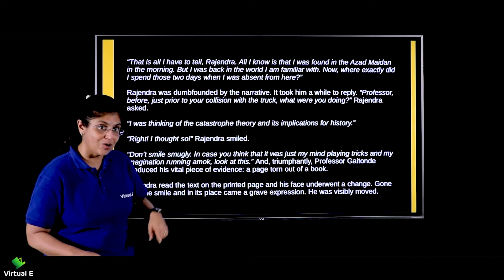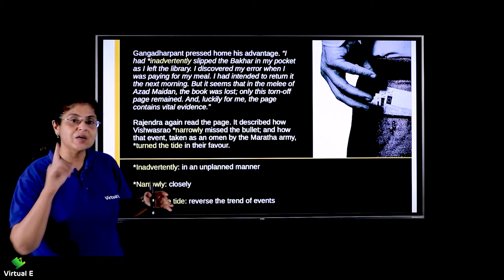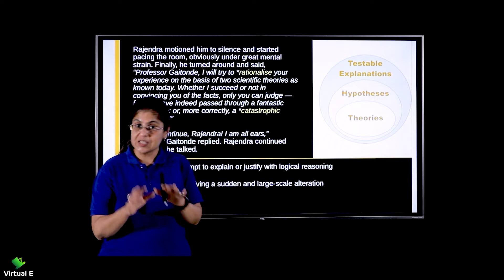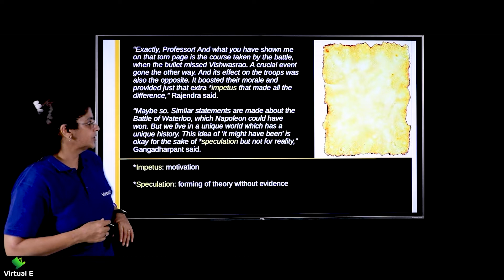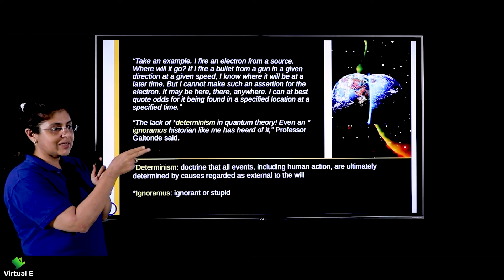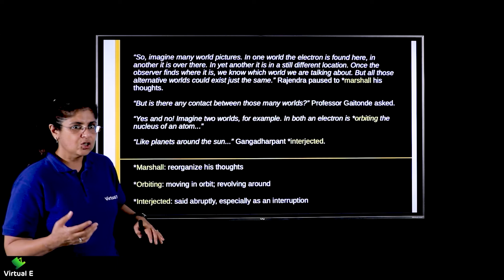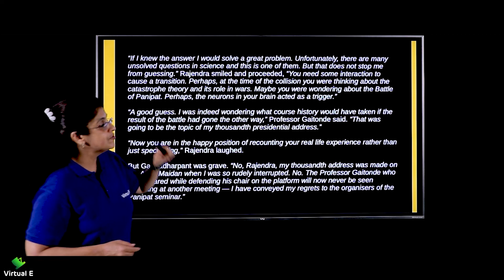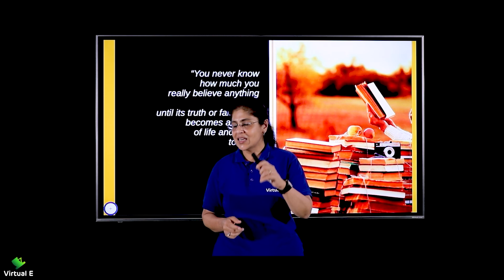Class 11 English Hornbill Chapter 7 | The Adventure Part - 2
Topic covered in this video of Hornbill for English of Class 11 CBSE is Part 2 of The Adventure

Class: 11th
Subject: English
Chapter: The Adventure

Topic Name: The Adventure Part - 2
Topics Covered in This Video: The Adventure Part - 2